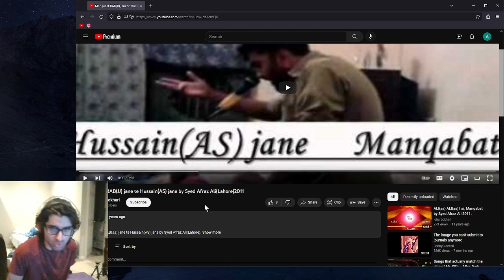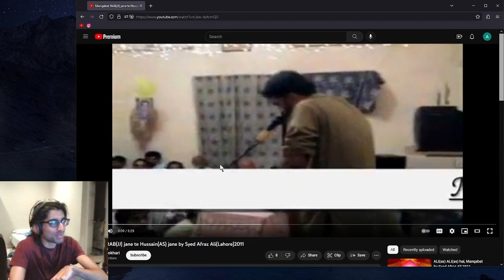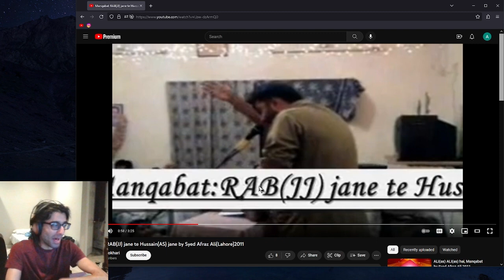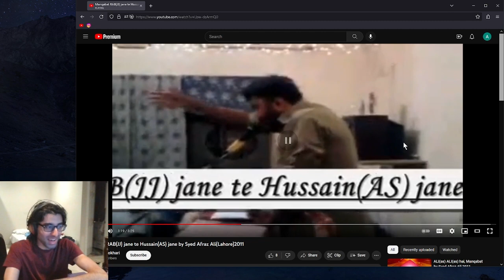and now poetry... by____________________________________________________________________________gary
--Timestamps--
00:00 Chapters
❮Manqabat RAB(JJ) jane te Hussain(AS) jane by Syed Afraz Ali(Lahore)2011❯